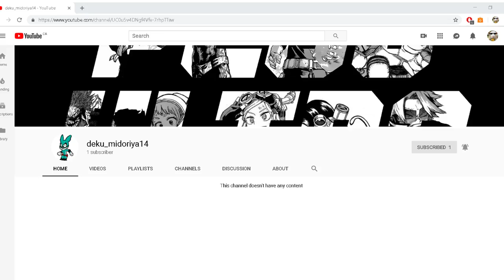The TRUE Bin Weevils Experience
friend links -

deku_midoriya14-

Darkgaming 1227-

Nate Da Squirrel-

Brony Boy-

pokevist-

Northern Lunatic-

lockon stratos-